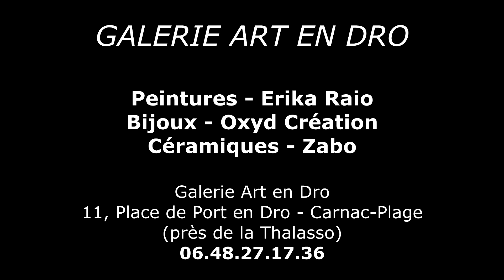Galerie Art en Dro à Carnac - Erika Raio, Zabo, Oxyd Création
GALERIE ART EN DRO

Peintures - Erika Raio
Bijoux - Oxyd Création
Céramiques - Zabo

11, Place de Port en Dro - Carnac-Plage
(près de la Thalasso)
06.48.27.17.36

Musique
Domenico Curcio - Petite Valse
Réalisation, prise de vues & montage
Jean-Thierry Debord
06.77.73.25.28